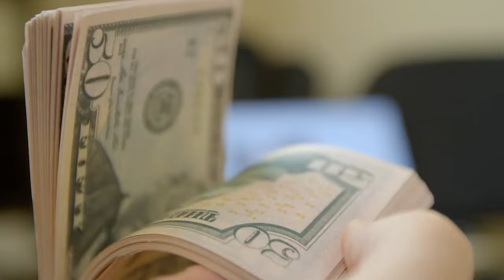How I'm Investing In 2022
Where Is What I'm Doing This Year With My Money. I Think No I'm Positive 2022 Is Going To be My Best Year Yet